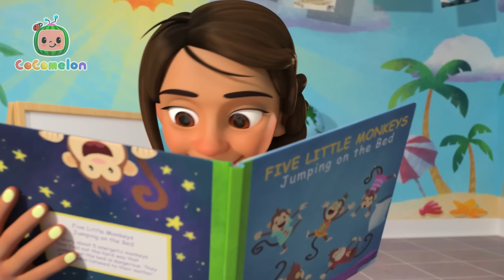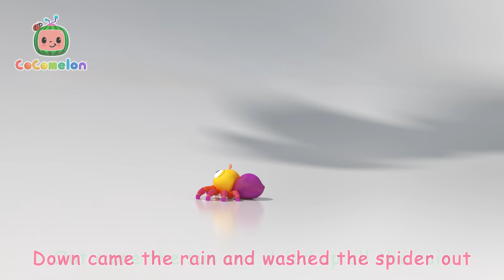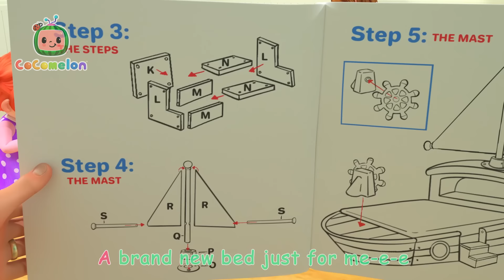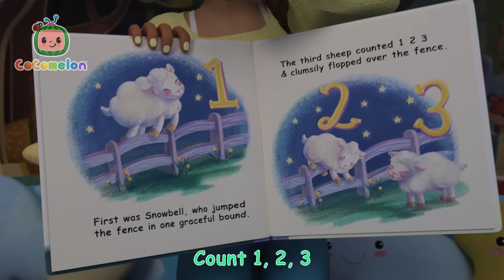🧸 Garage Sale Song KARAOKE! 📦 | BEST OF COCOMELON! | Sing Along With Me! | Moonbug Kids Songs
What can you buy at the garage sale? Join JJ and the family for this fun learning song for kids!

Sing Along with the very best kids songs and nursery rhymes for kids! Healthy Habits with CoComelon, Blippi, Little Angel and more! 😀🎤

The home of all sing along versions of your favorite kids songs and classic nursery rhymes! Join Baby JJ, Baby John, Blippi and the rest of your friends at Moonbug Kids to learn how to read, count, dance and so much more. Leaning has never been so fun!

📢 SOCIAL MEDIA 📢

00:00 Garage Sale
03:17 Pretend Shop
06:18 Toy Balloon Car Race
10:44 Please and Thank You Song
13:49 Bingo
16:33 The Most Compost
19:49 One Potato, Two Potatoes
22:51 Swimming Song
25:25 My Body Song
29:42 Are We There Yet?
32:13 Rock-a-bye Baby
34:23 Floor Is Lava
37:05 Basketball Song
39:57 Potty Training Song
42:54 Yes Yes Dress for the Rain
46:31 My Big Brother Song
49:17 Wash Your Hands Song
52:29 Pet Care
55:29 Ten Little Dinos
59:18 Itsy Bitsy Spider
1:01:28 Finger Family
1:03:44 I Love the Mountains
1:06:43 Happy Birthday Song
1:08:53 Three Little Kittens
1:11:28 Traffic Safety Song
1:14:25 My Dog Song (Bingo)
1:17:03 Breakfast Song
1:19:27 Doggy Hunt
1:22:12 Stick to It
1:25:32 The Lunch Song
1:28:38 Sorry, Excuse Me
1:32:32 JJ's New Bed Arrives
1:35:46 Johny Johny Yes Papa
1:39:28 Bingo (Farm Version)
1:41:50 Ice Cream Song
1:44:27 Where Has My Little Dog Gone?
1:46:59 ABC Song with Balloons
1:50:08 What Makes Me Happy
1:53:43 Nap Time Song
1:56:45 If You're Happy and You Know It
1:59:28 Hello Song